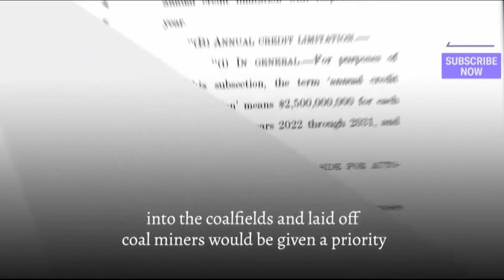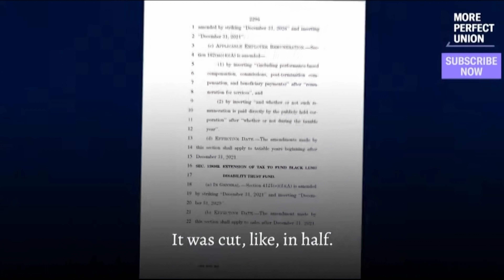Coal Miners EVISCERATE Joe Manchin In Call Out Video | The Kyle Kulinski Show